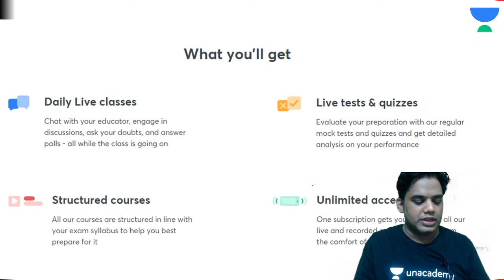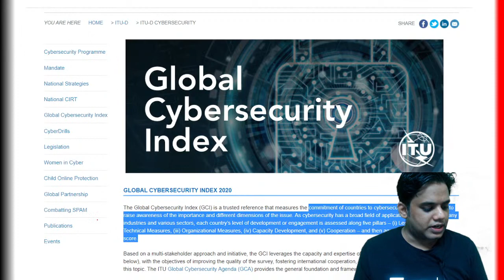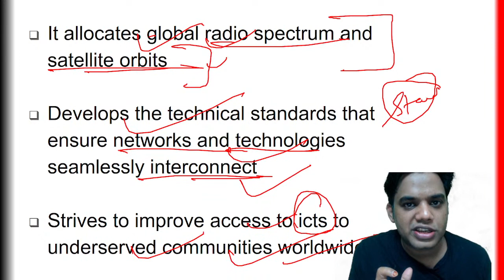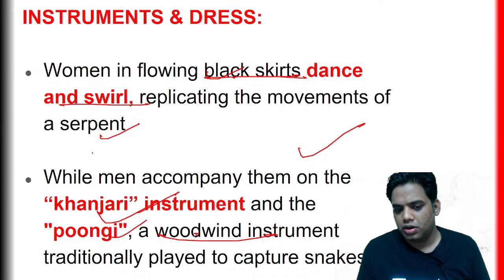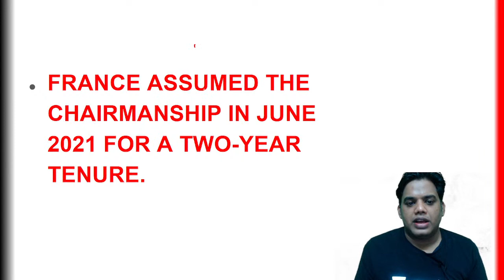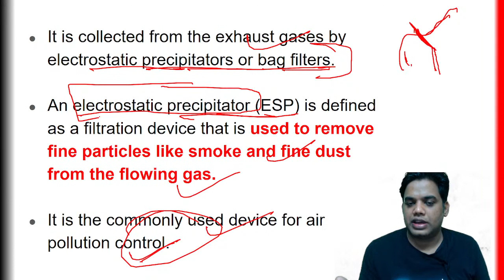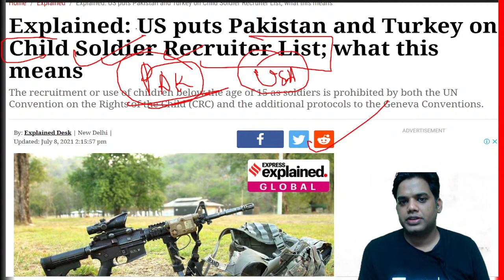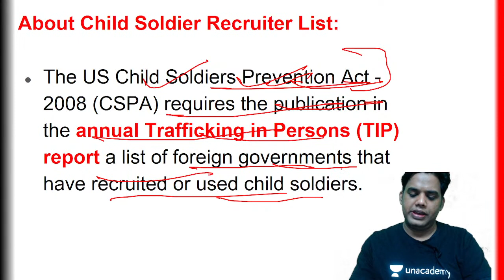Lecture: 03 | Current Affairs (From June till September) For UPSC CSE Prelims 2021 | By Devraj Verma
In this session, Devraj Verma will be teaching Lecture: 03 Complete Current Affairs (From June till September) for UPSC CSE Prelims.

Devraj Verma and other Top Educators take classes on Unacademy App.

Unacademy Subscription Benefits:
1. Learn from your favourite Educator
2. Dedicated DOUBT sessions
3. One Subscription, Unlimited Access
4. Real time interaction with Educators
5. You can ask doubts in live class
6. Limited learners
7. Download the videos & watch offline

Get the UPSC CSE - GS Iconic Advantage:
1. Personal Coach
2. Study Planner & Bi-weekly Reviews
3. Dedicated Doubt Clearing Space
4. Personalized Test Analysis
5. Study Booster Sessions
6. Preparatory Study Material
7. All the Unacademy Subscription Benefits